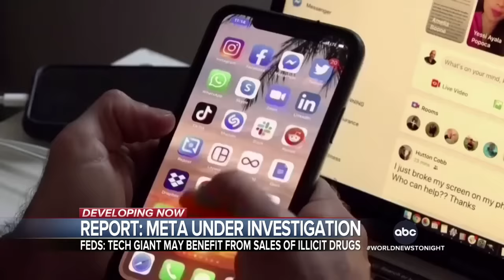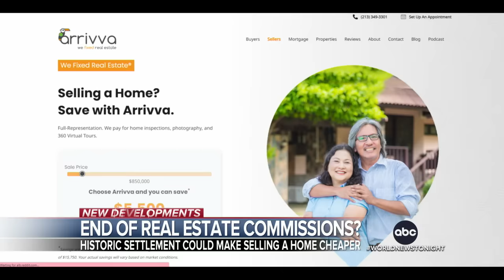ABC World News Tonight Full Broadcast - March 17, 2024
MaryAlice Parks reports on former president Donald Trump’s controversial comment while discussing economic tariffs that there would be a bloodbath if he lost the 2024 election; Melissa Adan has the latest on the urgent manhunt in New Mexico for a murder suspect that ended in a dramatic shootout; Em Nguyen has details on federal authorities reportedly investigating tech giant Meta over concerns it’s benefitting from the sale of illicit drugs; and more on tonight’s broadcast of World News Tonight.

00:00 Intro
02:07 Fiery rhetoric at Trump campaign rally
05:05 Manhunt for murder suspect in New Mexico ends in a dramatic shootout
07:17 Final day of voting in Russia's presidential election
08:46 Israel preparing to launch a controversial offensive in Rafah
10:08 Tech giant Meta reportedly under investigation for alleged sales of illicit drugs on its platforms
12:38 Spring breakers flocking to a new location after crackdown in Miami Beach
13:36 Family of missing University of Missouri student Riley Strain makes emotional plea
15:07 Historic settlement could change how Americans buy and sell a home
16:56 Millions celebrating St. Patrick's Day
17:34 Volcano in Southern Iceland spewing lava
18:03 Winter temperatures returning for most of the eastern half of the country

ABC World News Tonight delivers the news that matters most. Watch to get the latest news stories and headlines from around the world.